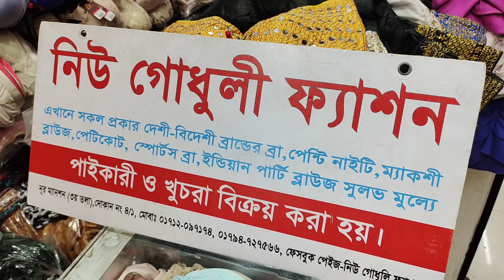100+ tk.কুচি ডিজাইন কিউট কিউট ইন্ডিয়ান পার্টি ব্লাউজ.Blaouse price in bangladesh.